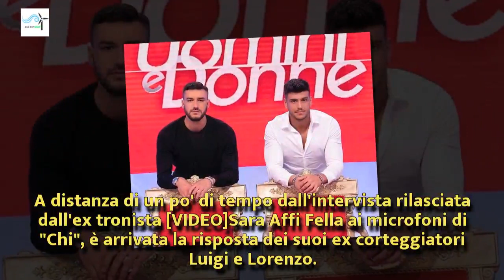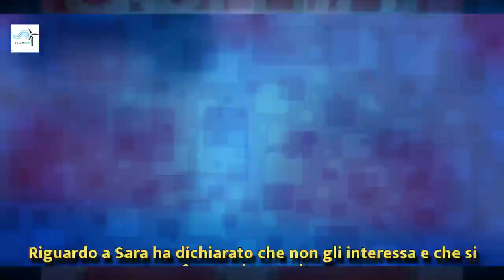Sara Affi: Luigi e Lorenzo commentano la sua intervista su U&D Magazine 'Non m'interessa'